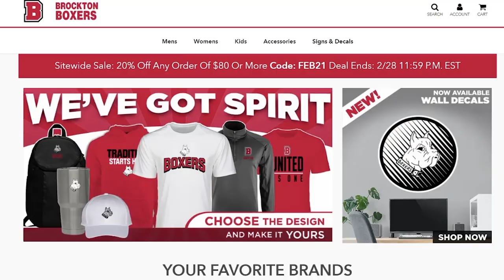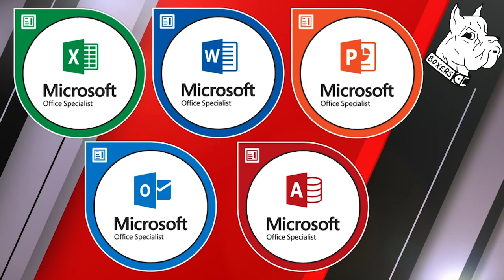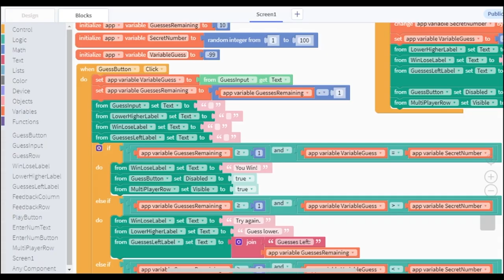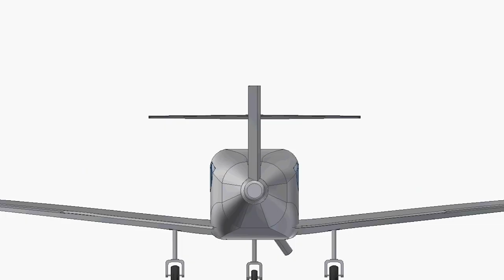Vocational & Career Education - Career & Technical Electives Info Session